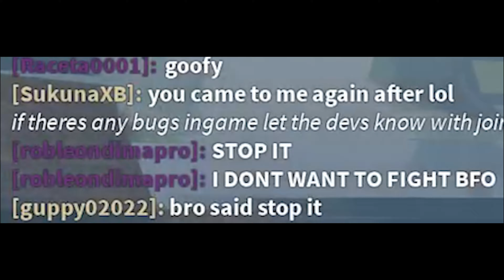"You are my specialz" | Sorcerer Battlegrounds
All Support is heavily appreciated